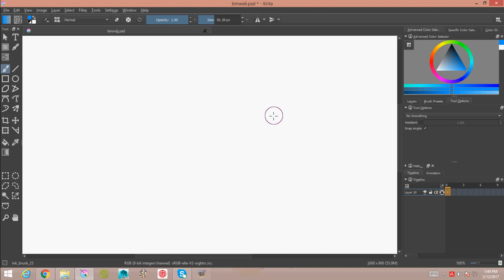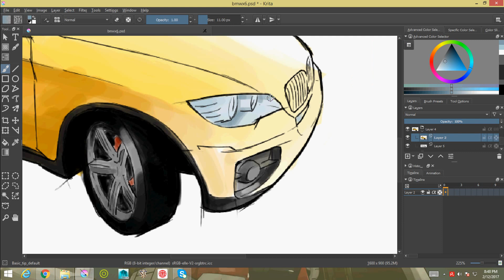BMW X6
This is how I draw a car. I've been experimenting on marker brushes on Krita.